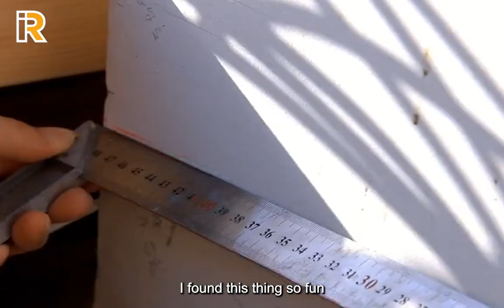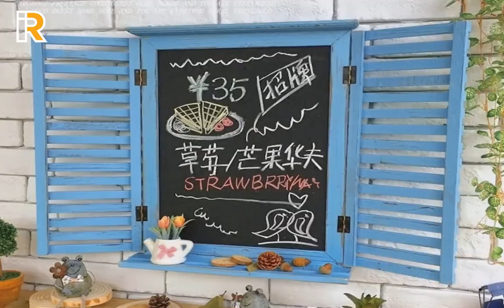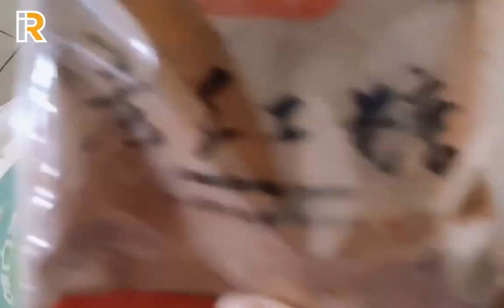Convertir jardín en la azotea/Diseño de jardín pequeño Renovación de terraza/Ideas de bricolaje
En este video, te mostraremos cómo convertir un jardín en la azotea con diseño de jardín pequeño y renovación de terraza. Descubre ideas de bricolaje para transformar tu espacio al aire libre. ¡No te lo pierdas!